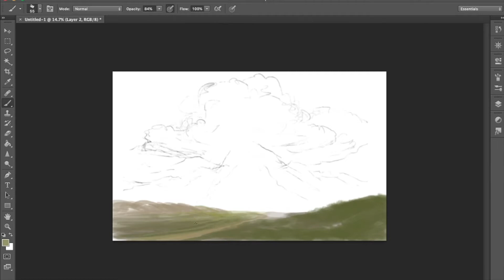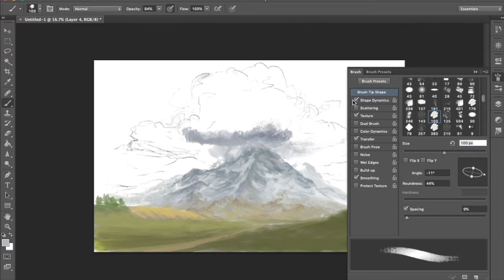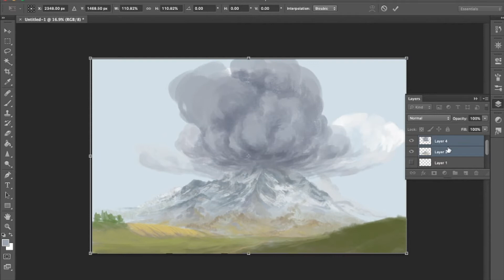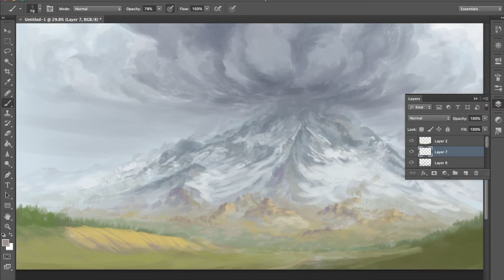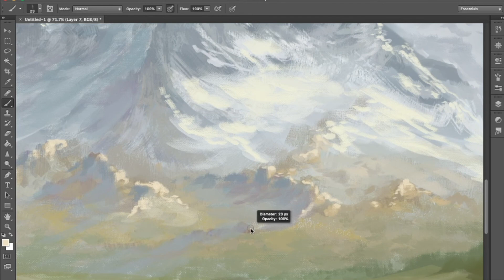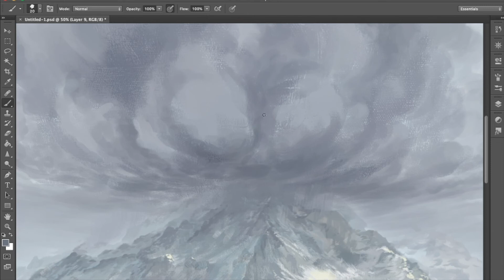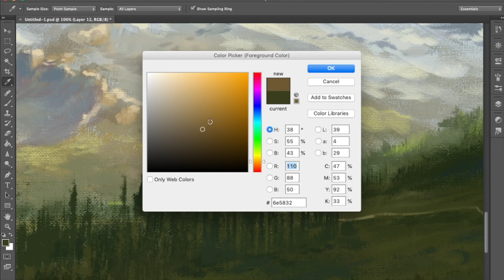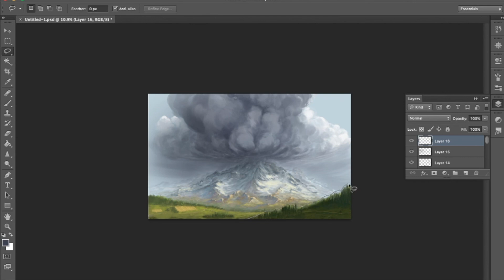Incoming storm timelapse